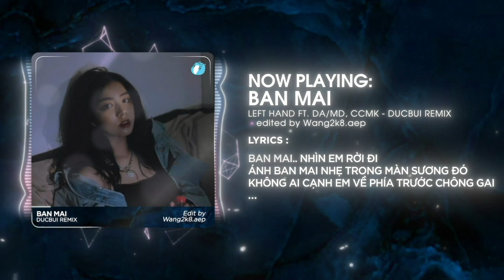[DUCBUI REMIX] BAN MAI - LEFT HAND FT. DA/MD, CCMK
• About DUCBUI:

Đặt + Học làm nhạc
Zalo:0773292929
Facebook: Duc Bui ( dbuiz )

BAN MAI - Left Hand ft. Da/md, Ccmk (Official Audio)

Credits:
Composers: Left Hand, da/md, Ccmk
Music Producer: pilotkid
Mixing & Mastering : Left Hand

Production @chanelwalkers
Creative Director @trstnvsn
Photography + Editing @trstnvsn
Photo Asst @eemptyvsn
Model @novivivikov
HMUA @ownedbyjjk
Styling @lamekhei @turtlrboomer @novivivikov